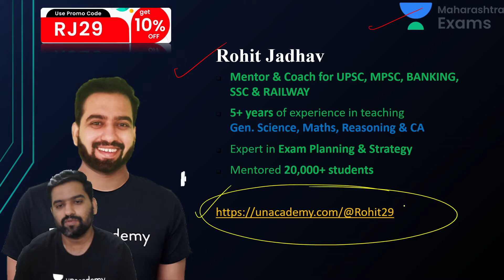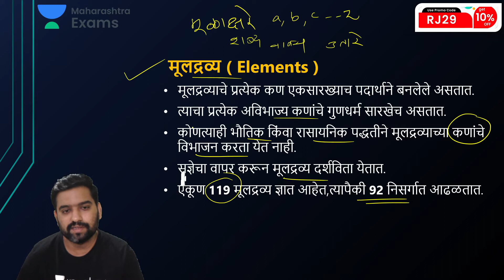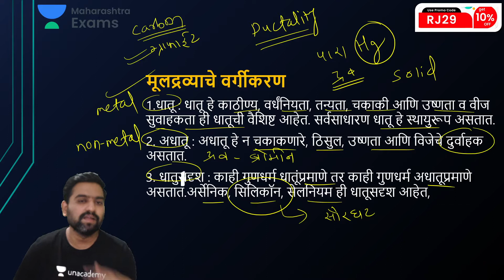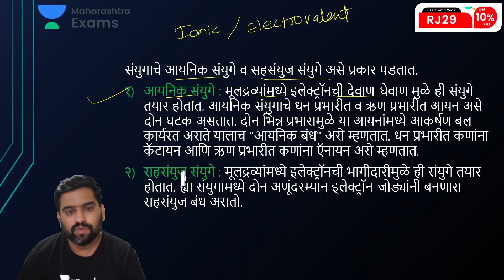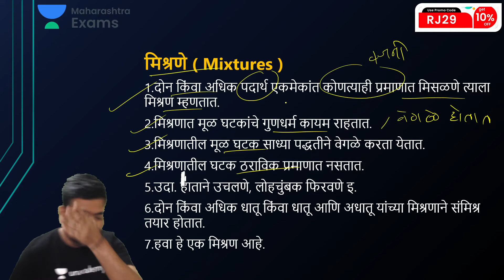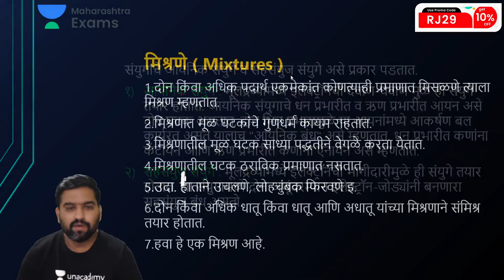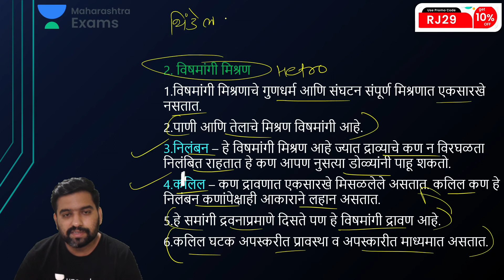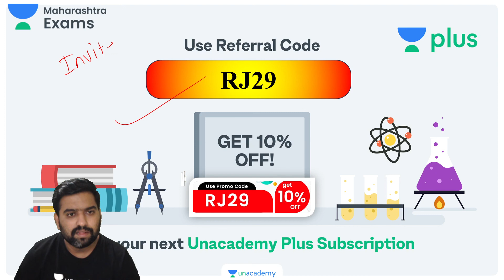General Science - Revision - Rohit Jadhav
1. One Subscription, Unlimited Access
2. Learn from your favorite teacher
3. Real time interaction with teacher
4. You can ask doubts in live class
5. Limited students
6. Download the videos & watch offline